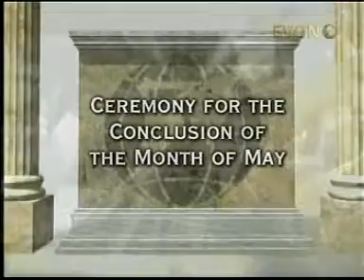Papst Benedikt Marienfeier Vatikan 31. Mai 2012